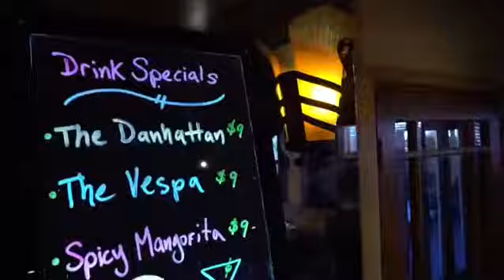Barber/Bartender Collab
Hey everyone pressplay▶️👀🎥 Want to see something DELICIOUS⁉️🍸👅🍫 Wait till the End 😋👌🏼
Everyday 🗓 I see clients who come in and get fresh for their jobs 👨🏻‍💼 dates👫  or just because🕺🏼
I enjoy hearing all about your activities! 💇🏻‍♂️🤳🏼🍺Especially since I can make you look great for whatever occasion 🎉
Cesar delights in making custom dessert drinks🍸 and cocktails🍹 and he’s quite amazing at it also! Find him at @sammygstuscangrill ❂
Haircut 💈 @qvo
Bartender🍹 @csar.in
Filmed & Edited 📹 @qvo ❂